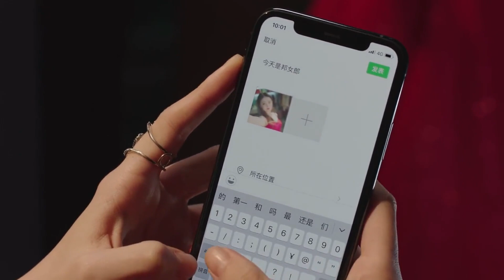Cùng múa trong mơ | Thời Gian Lương Thần Mỹ Cảnh Tập 05 | iQiyi Vietnam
Một ca sĩ toả sáng chói ngời được yêu mến trên sân khấu nhưng khi đi vào thế giới game lại chỉ có trình độ ngang học sinh tiểu học. Anh chàng học bá đẹp trai thông minh hơn người lại không biết người bên kia màn hình là thần tượng trong lòng mình? Một mối tình trên mạng âm thầm nảy nở, tình cảm hai bên đan xen giữa không gian và thời gian. Cùng chờ xem phản ứng hoá học trong mối tình của cô ca sĩ thực lực và hotboy trường học sẽ ra sao đây nhỉ?

Diễn viên chính: Lâm Nhất,Từ Lộ
Xem thêm nhiều thông tin khác tại: